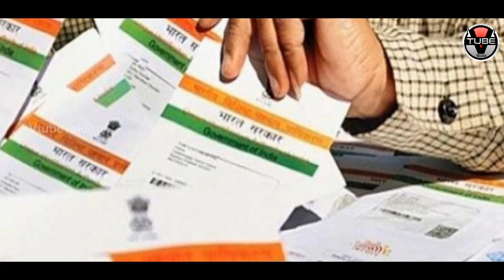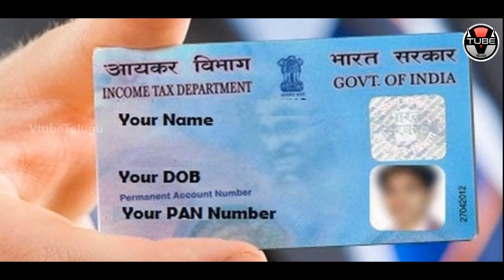PAN Cards may become useless! 31 || Latest Pan Card Updated || Vtube telugu